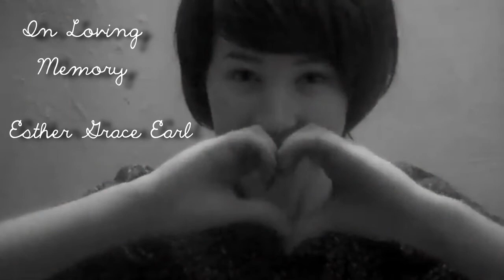Oh My Stars || In Loving Memory of Esther Grace Earl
I've been wanting to make a video of Esther since I read her book and I finally found this song and since her name meant star, I thought it would be good to make a video to!! Thank you to Mrs.Earl for letting me use their home videos (watch them and to Esther for uploading such funny, thoughtful youtube videos and for being the awesome girl that she was!! Rest In Awesome, Esther!!